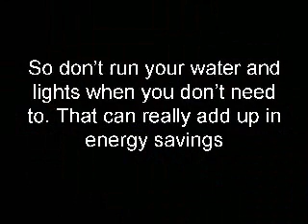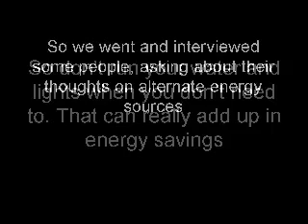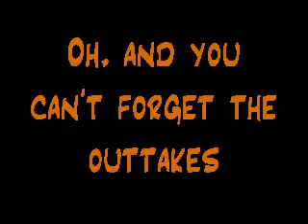Energy Conservation, a science project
hey. this is a small vid that me and m friend Alan put togeather. it was just part of a project and suppost to be funny and dumb. enjoy